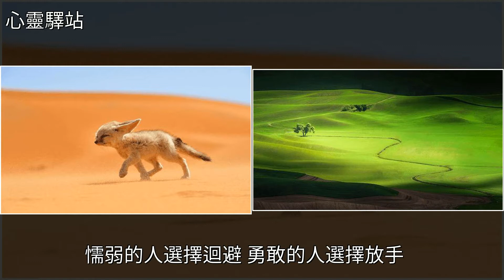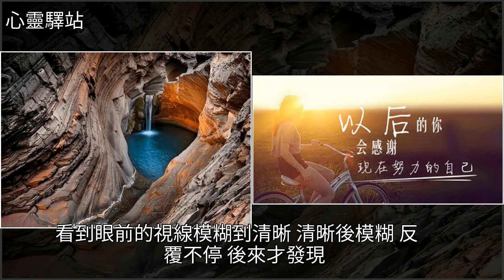凡事要靠自己，世上沒有天生的強者，[心靈驛站]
凡事要靠自己，世上沒有天生的強者 [心靈驛站]美文凡事要靠自己，世上沒有天生的強者 [心靈驛站]美文